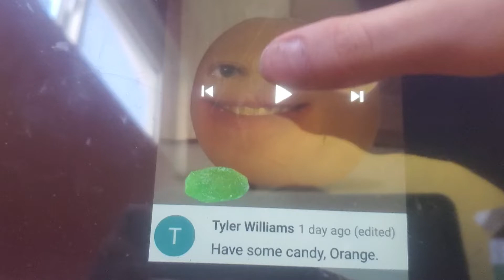Orange Eats A Candy That Makes Him Act Like A Goat And Kills Him And Turns Him Into A Ghost